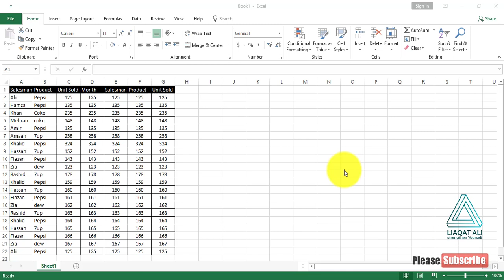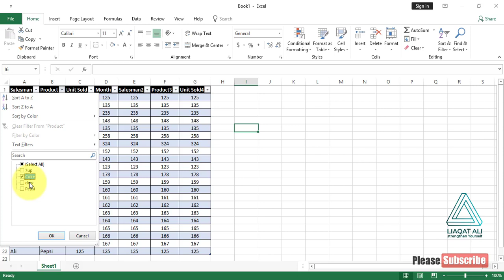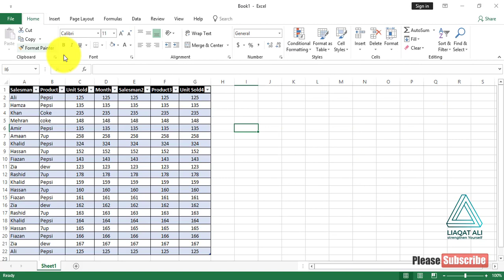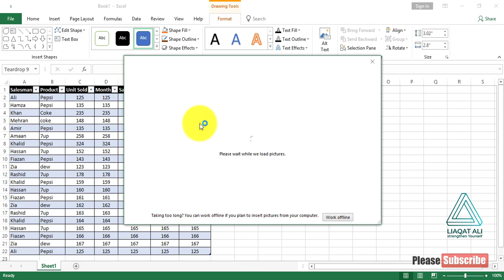Table, picture, online picture, shapes in Microsoft Excel 2016 in Urdu/Hindi(Lecture 17)